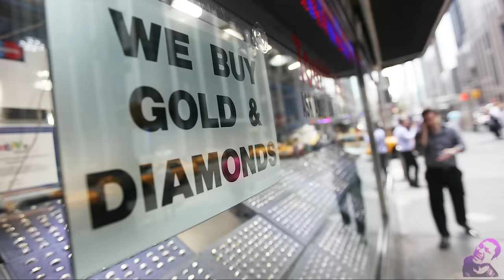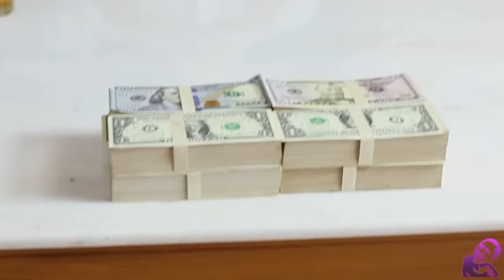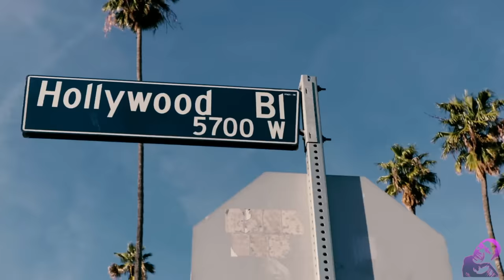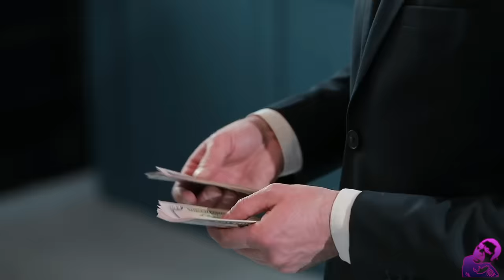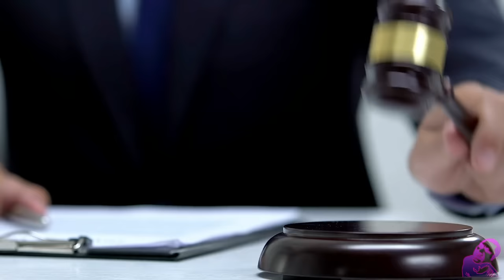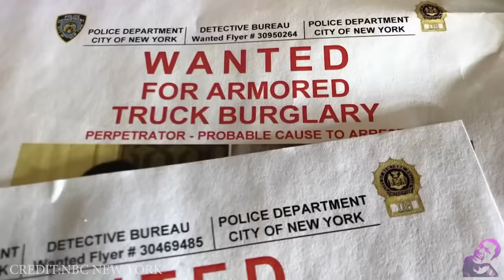Pano Nya PINITIK ang 82 Milyong Pisong Halaga ng Ginto sa Harap ng Maraming Tao sa Kalye ng New York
Pano nya Nagawang MAKUHA ang 1.6 Million Dollars o 82 Milyong Pisong Halaga ng Ginto sa Kalye ng New York, sa Harap ng Maraming Tao, Kaliwat kanang CCTV, at Tanghaling tapat pa?
Talo pa si Palos dito sa taong ito!
Ang pinaka matindi, at natakasan nya ang kasalanang ginawa at nakauwi pa sa kanyang bayan sa Nicaragua.
Alamin kung pano nya nalusutan ang FBI at NYPD kahit na kitang kita ang kanyang ginawa sa CCTV sa at na i broadcast pa sa buong Amerika.
Kilalanin ang tao sa likod ng isa pinakasikat na Pagnanakaw na naganap sa syudad ng New York at sa Amerika.